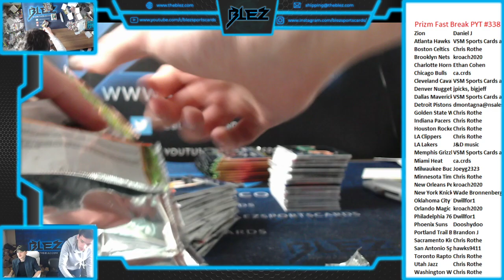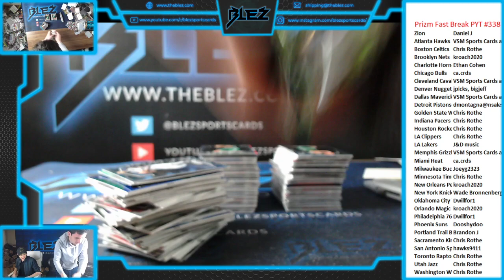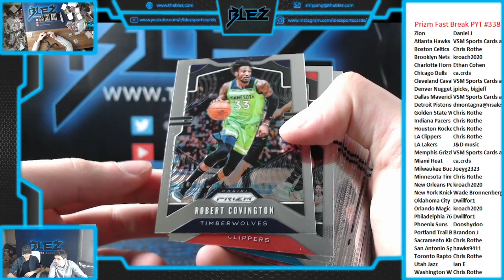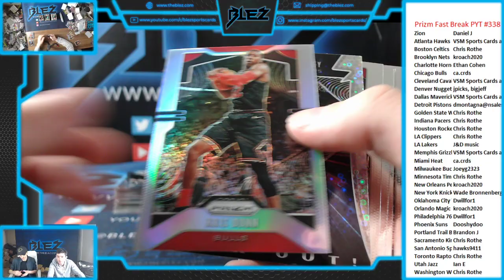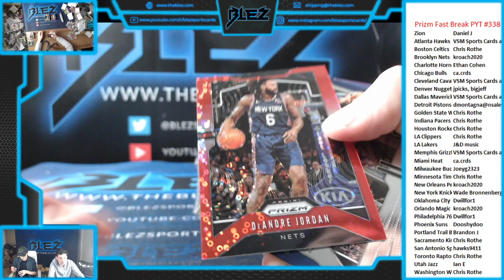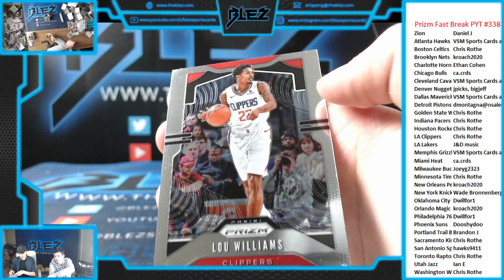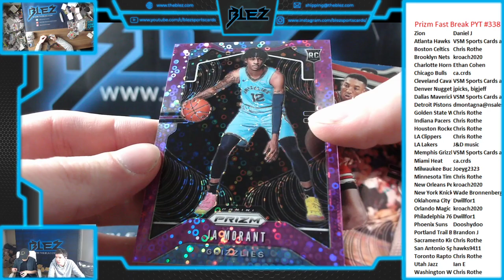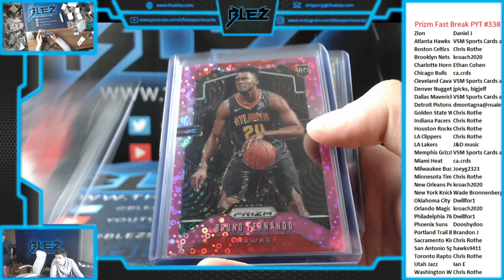2019-20 Panini Prizm Basketball Fast Break 3 BOx PYT #338